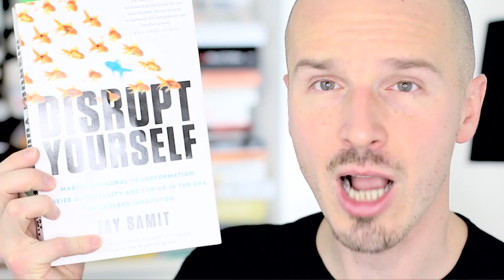11 Libri da Leggere x Diventare un Supereroe del Business